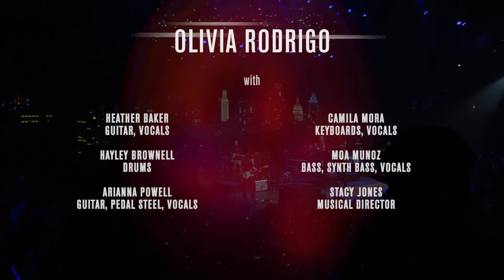Olivia Rodrigo - Austin City Limits (Full Concert)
Teen pop sensation Olivia Rodrigo makes her debut on the "Austin City Limits" stage.

ℹ️ This is uploaded for archive purposes!